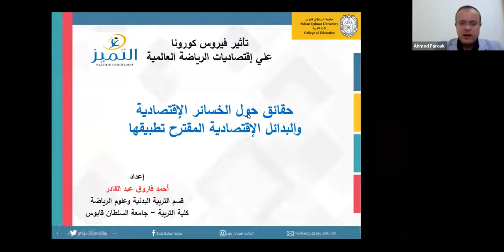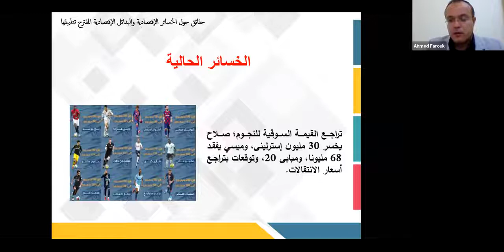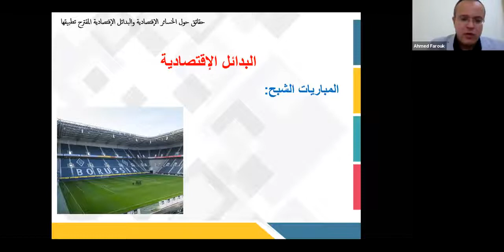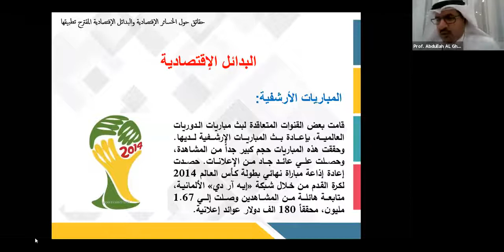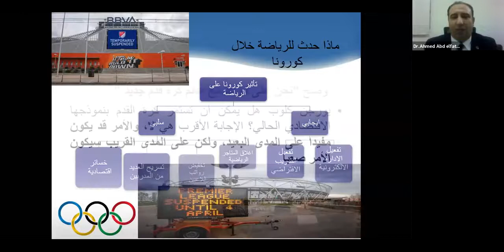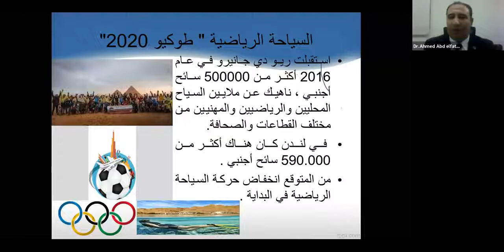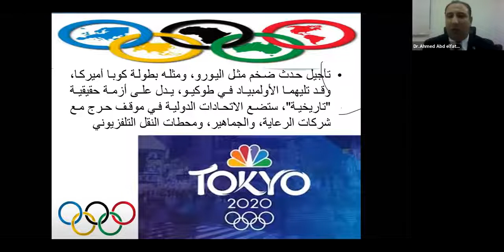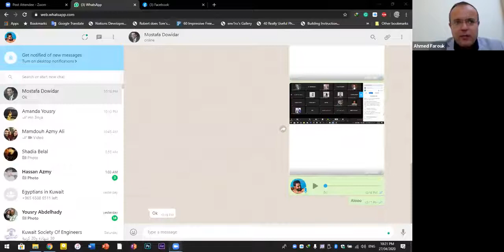منتدى التميز للثقافة الرياضية - فيروس كورونا وإقتصاديات الرياضة العالمية